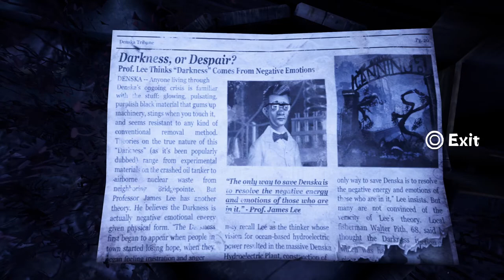Sad Bullies - 6 - D&F Play Concrete Genie